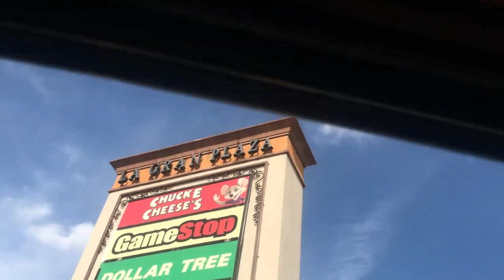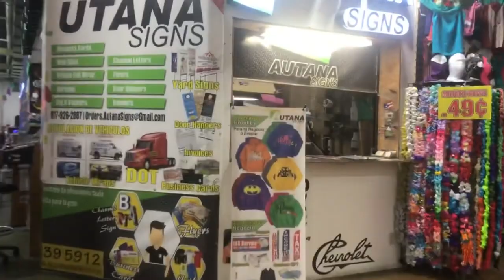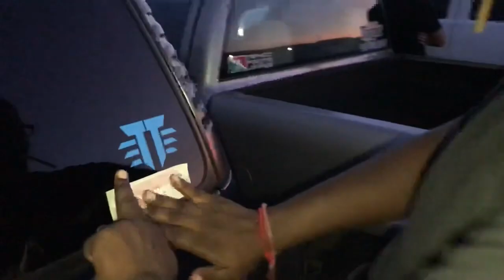Picking Up Stickers / Wednesday Truck Meet 🤪‼️ (Vlog #11) - Oneslowsinglecab